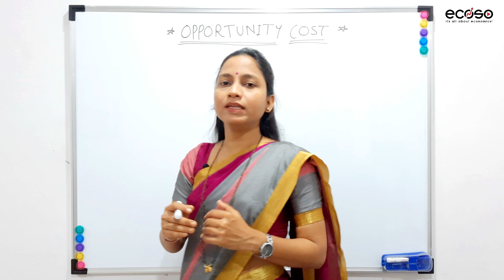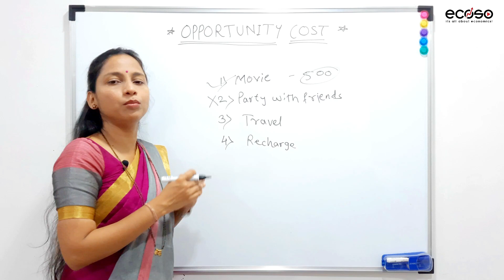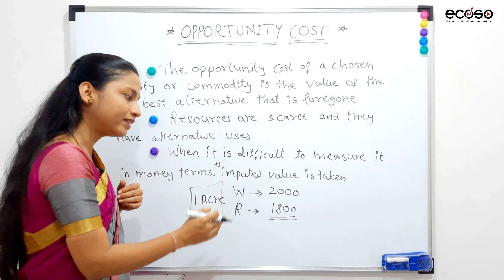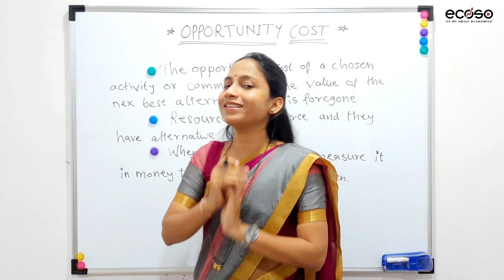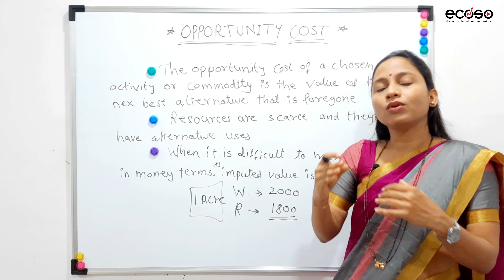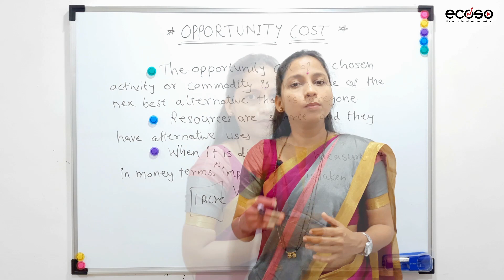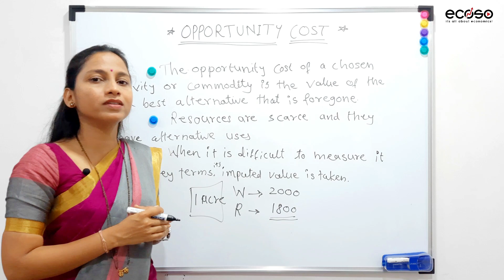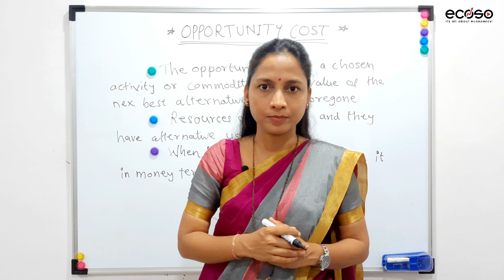Opportunity Cost Definition And Examples | What Is Opportunity Cost In Hindi?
One of the important concept in economics that we experience in our daily life is an opportunity cost. This video explains the meaning and definition of opportunity cost with the help of examples.

This video is very helpful for class 11th, 12th (Arts & Commerce), FYBA, FYBCom, CA Foundation, NET-SET, UPSC and other competitive exams.